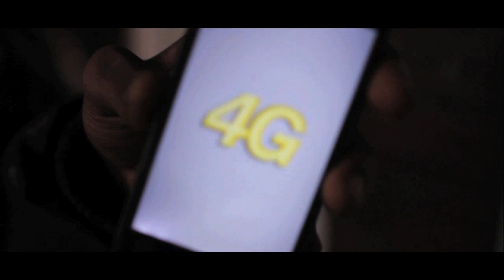Chris Wyte AKA Wyte boy 4G (Official Music Video)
Chris Wyte @whiteboyshine Video Shot by Cash Akademy (@CashAkademy_ceo: Jarvis Boose): Edited by FilmOrDie' Pierre Adams @FilmOrDieENT(PG-94 Gee Yokley)